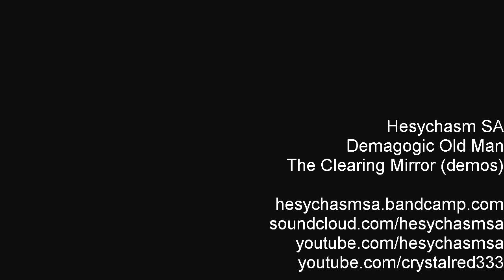Hesychasm SA - Demagogue (demo)